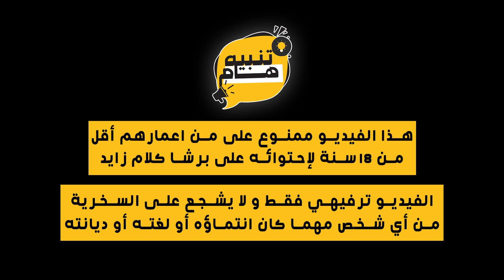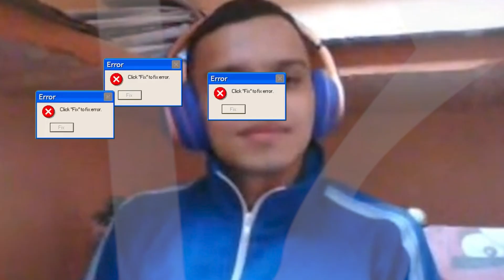قصف جبهة في Omegle 🤣🤣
Merci a7la nes tabba3 mn b3id w mn 9rib w nchallah dima khyr 💖💖